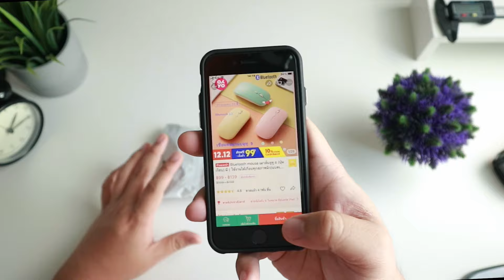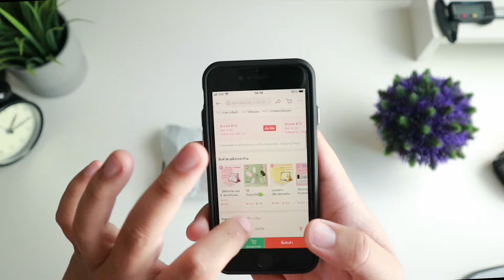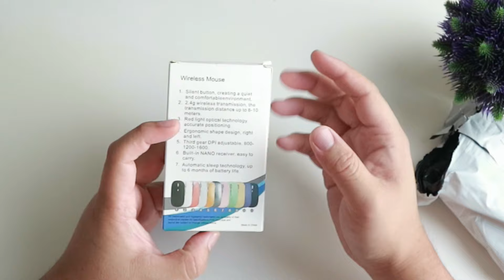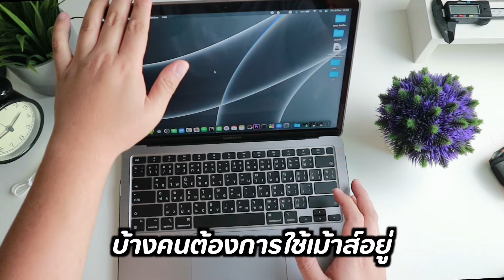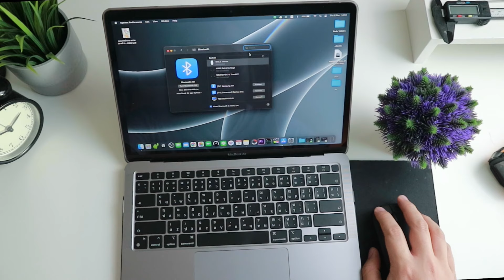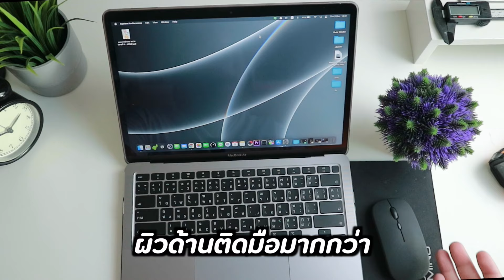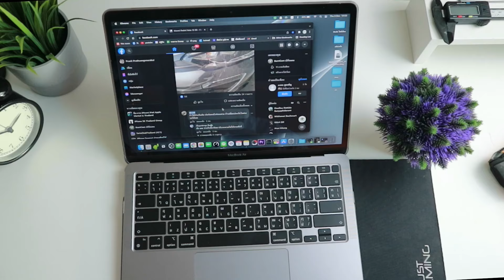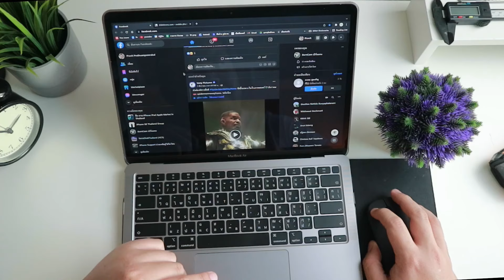รีวิว Mouse Wireless Bluetooth ( เรียบหรู ราคา 139 บาท เหมาะใช้งานกับ Macbook มาก )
สงสัยอะไรสามารถคอมเม้นไว้ใต้คลิปได้จะรีบมาตอบปัญาให้ นะครับ

ถือเป็นกำลังใจให้พวกเราได้อย่างยิ่ง